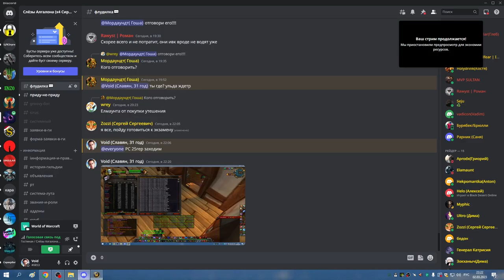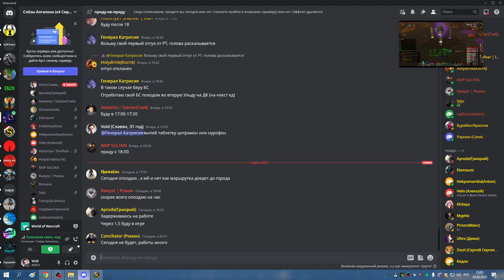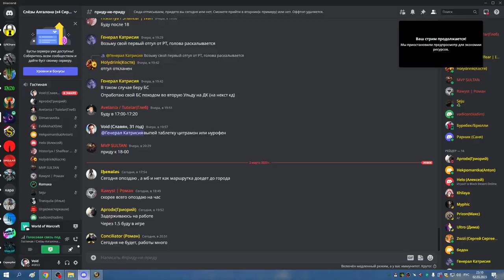1я часть РС 25гер МИШКА 02 03 23